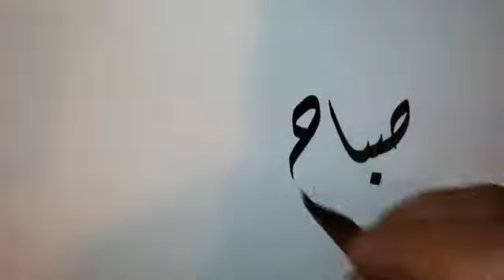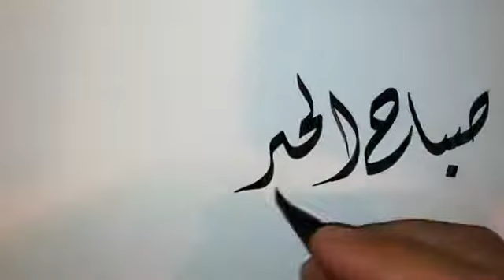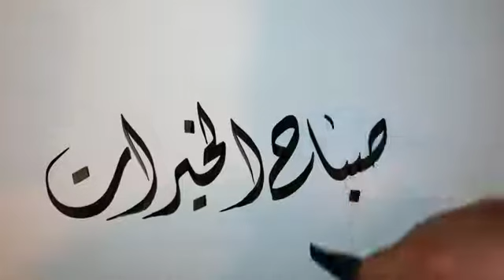درس_اليوم : ♥ صباح الخيرات ♥ بالخط الديوانى